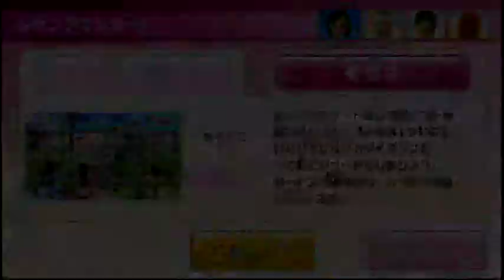Wii Party U Miiポーカー（Mii Poker） IOHD0262